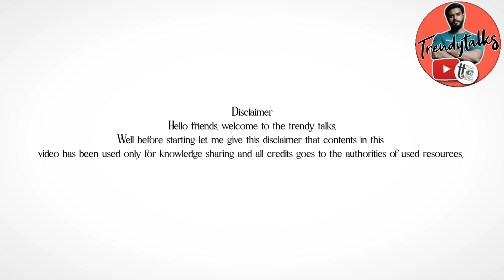The Mindset of Successful people | Psychology of Success | Trendytalks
Hello friends, welcome to the trendytalks

Unlock the secrets of success with our latest video on the mindset of successful people! 🚀 Join us as we delve into the psychological aspects of success, providing you with valuable insights for personal development and motivation. 🌟 Discover the success stories of iconic figures like Shahrukh Khan, J.K. Rowling, Ratan Tata, Kalpana Chawla, and the beloved MS Dhoni. 🌈 Gain inspiration, learn from their journeys, and apply these mindset shifts to your own life! 🌐 Don't miss out on this empowering discussion—watch now for the keys to unlocking your own path to success! 🔑🎥

Video Credit
Learn about Ratan Tata's achievement -

Applied Hashtags
1.
2.
3.
4.
5.
6.
7.
8.
9.
10.